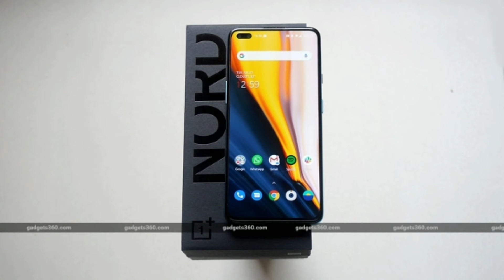Oneplus NORD 🔥🔥🔥 full specifications and budget smart phone Review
Keep supporting

Oneplus NORD

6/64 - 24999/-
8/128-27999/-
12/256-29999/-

Processor
Qualcomm Snapdragon 765G
5G

Display
6.44-inch-AMOLED
(1080×2400)
Dual punch hole
Gorilla glass

Camera
Back(48mp main,8mp wide,5mp micro,2mp depth)
Front(32mp main,8mp wide)

Colours
Blue Marble,Gray Onyx

Android 10
OxygenOS 10.5

Face unlock
Inscreen fingerprint scanner